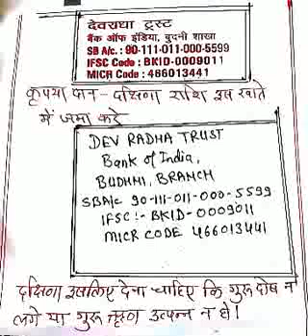आत्मबल ओर मनोबल से तन्त्र से कैसे लडा जा सकता है ?